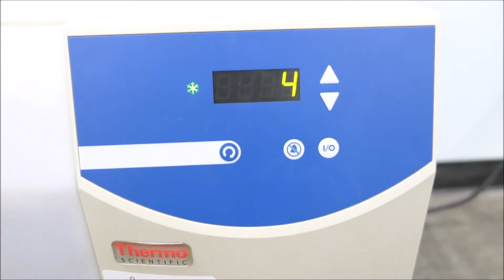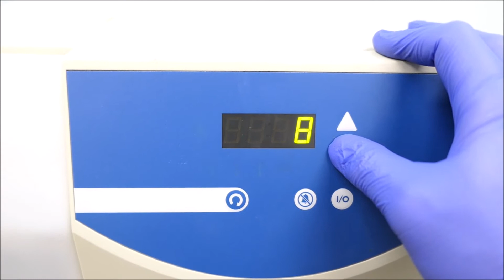Thermo Neslab Merlin M33 Recirculating Chiller for sale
Thermo Neslab Merlin M33 Recirculating Chiller is available from The Lab World Group.